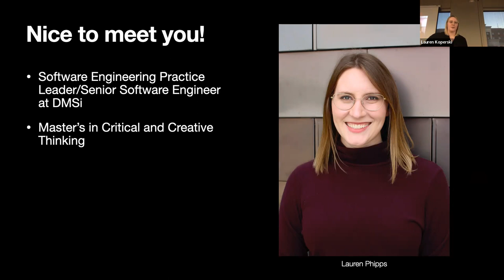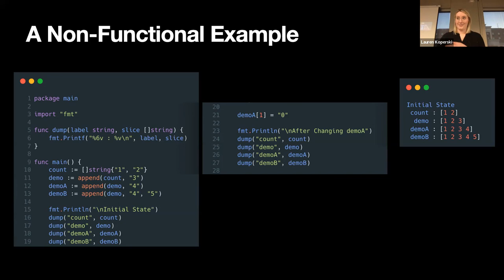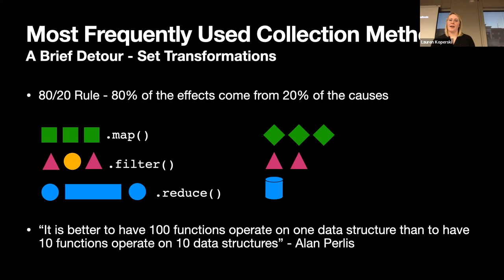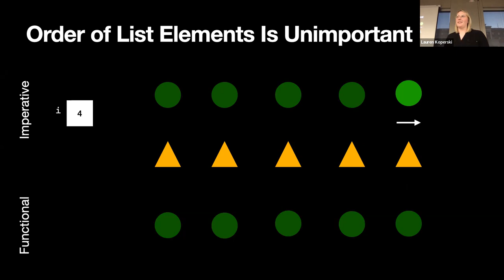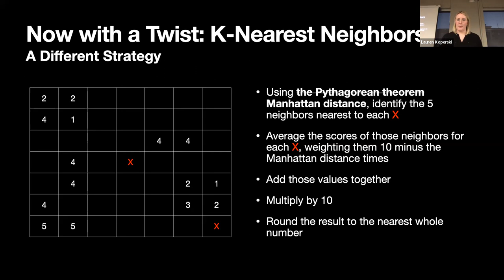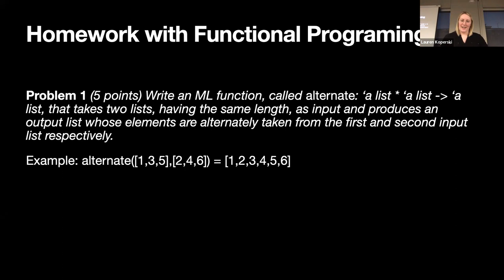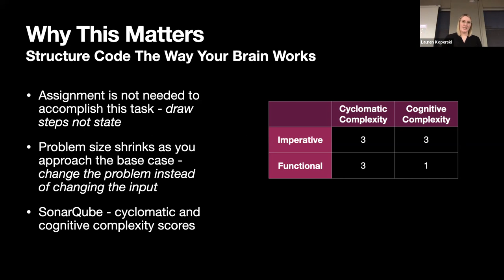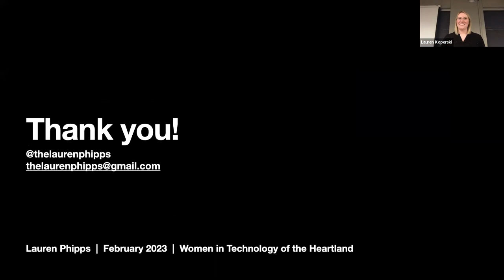Paradigm Shifting: From Imperative to Functional Programming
If you want to master a programming paradigm relevant to today’s tech landscape, consider exploring functional programming. It’s a simplified, cleaner and more predictable way to create code.